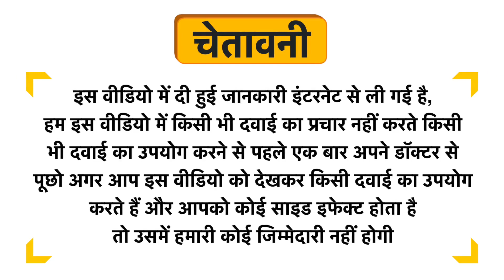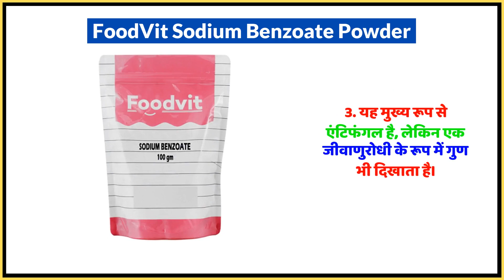FoodVit Sodium Benzoate Powder Uses in Hindi | Side Effects | Dose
FoodVit Sodium Benzoate Powder Uses in Hindi | Benefits | Side Effects | Dose